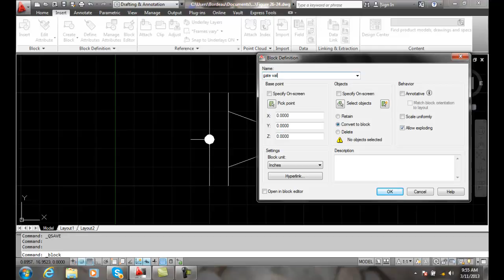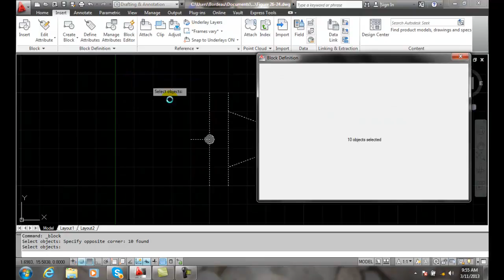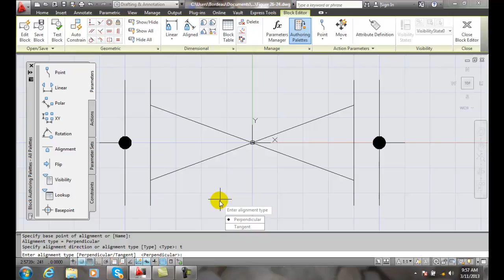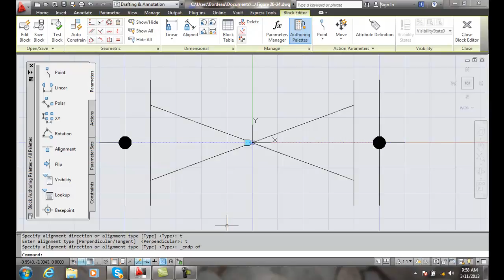AutoCAD II 26-22 Creating an Alignment Parameter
Introduction to Dynamic Blocks